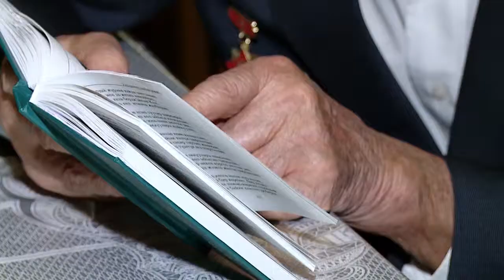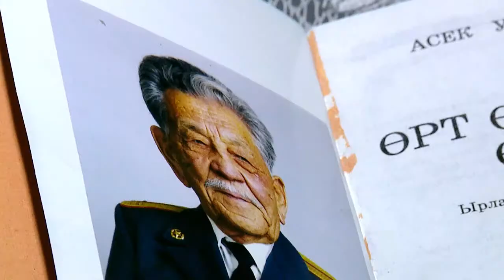Ни одно обращение направленное в адрес Президента, не остается без внимание